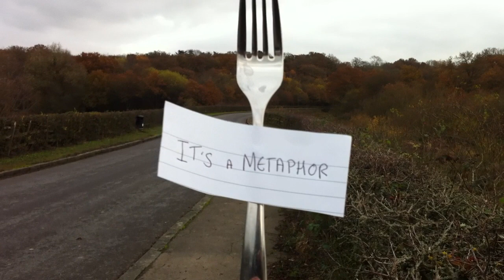What are you doing?